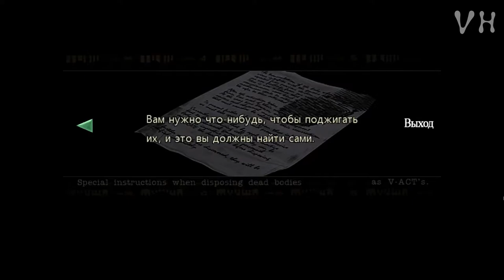◀️ ЗЛОВЕЩИЕ МЕРТВЕЦЫ ▶️ Resident Evil Biohazard HD REMASTER #2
Resident Evil  Biohazard HD REMASTER ПРОХОЖДЕНИЕ НА РУССКОМ НА ХАРДЕ
СЕРИЯ #2: ЗЛОВЕЩИЕ МЕРТВЕЦЫ

Крис находит на кладбище, в склепе, ключ с эмблемой меча, который открывает некоторые двери особняка, теперь ему предстоит изучить новые локации этого проклятого дома, в поисках своих товарище, а так же спасения, но на пути много ловушек, загадок и конечно же кругом кишат зловещие мертвецы.

Признанная классика жанра ужасов снова с нами! Встречайте обновленное издание игры Resident Evil в формате HD.
В 1998 году для расследования странных убийств в окрестности города Раккун-сити направлен отряд особого назначения. На бойцов нападает стая кровожадных псов-мутантов, и они пытаются спастись в усадьбе неподалеку. Но и там все пропитано запахом смерти. Боеприпасов мало, а борьба за выживание трудна.

Графика стала подробнее, сохранив прежний ужас.
Благодаря улучшенному разрешению и динамическим 3D-моделям декорации наполнились деталями.
Чтобы придать картине еще больше реализма, добавлены ореолы вокруг источников света и другие видеоэффекты, которые на момент первого выхода игры были не освоены.
Декорации в высоком разрешении — фоны были сконструированы заново, теперь в них сочетаются высококачественные неподвижные изображения и анимированные трехмерные модели.

Широкоэкранный формат
Поддерживается широкоэкранный формат (16:9), позволяющий еще глубже погрузиться в происходящее.
Изображение в этом формате прокручивается. Те его части, которые выходят за верхнюю и нижнюю границы экрана, автоматически перемещаются в поле зрения вслед за движением персонажа.
Формат экрана можно выбрать в любой момент игры.

Звук и управление
Улучшенный звук — звуковое сопровождение обновлено, повышена частота дискретизации, появилась поддержка пятиканального объемного звука.
Новое управление
Можно использовать традиционные элементы управления или новую их версию, где персонаж движется в ту сторону, куда наклонен джойстик.
Тип управления можно переключить в любой момент